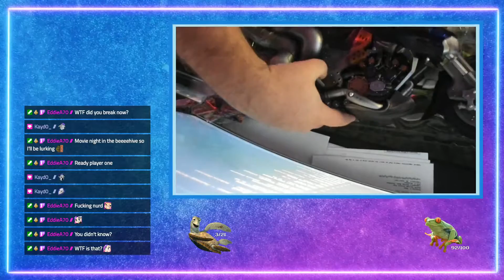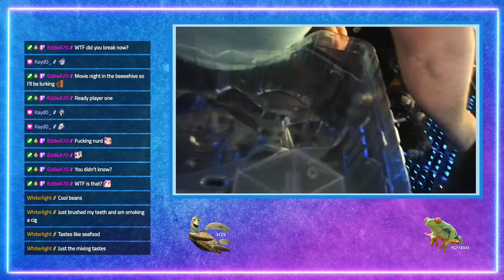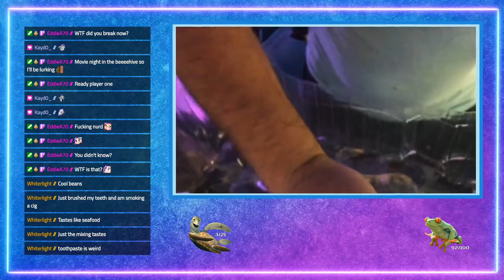Unboxing Final Fantasy VII REMAKE Soldier 1st Class Edition!